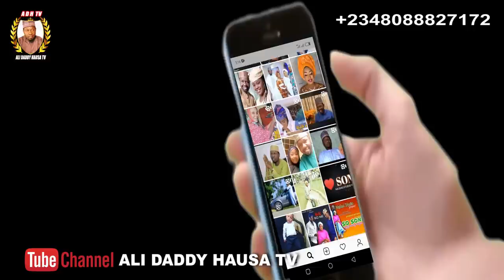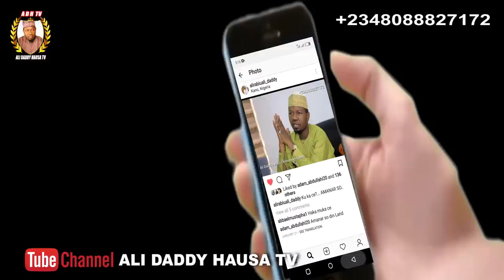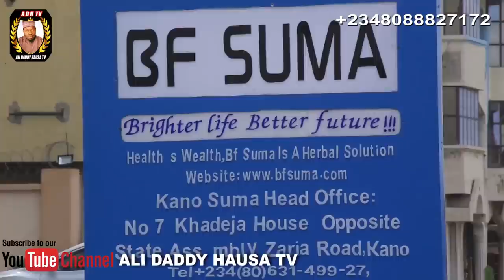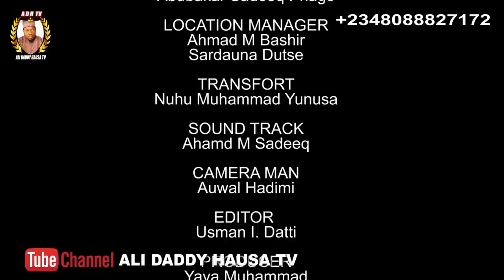AMANAR SO Season 1 Episode 11 Latest Hausa Series Movie at A.R.A Movie